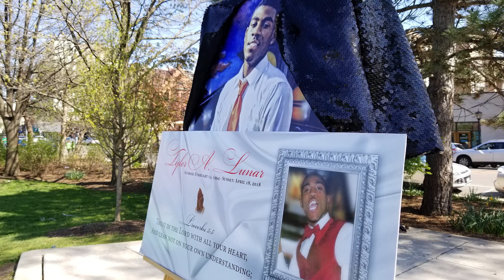Remembering Tyler Lumar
About 150 friends and family of Tyler Lumar gathered for a vigil on May 6, in Scoville Park. Lumar's daughter sings "Jesus Loves Me" in memory of her father. Philip Tencate, the father of Casey Tencate, Lumar's longtime girlfriend, addresses the crowd. Organized by the Oak Park-based group Suburban Unity Alliance, attendees wore green T-shirts that read "Tyler Tough" to remember Lumar's life and tragic death. Read more about Lumar's story on Wednesday Journal: 'A civil and moral tragedy' and Remembering Tyler Lumar.